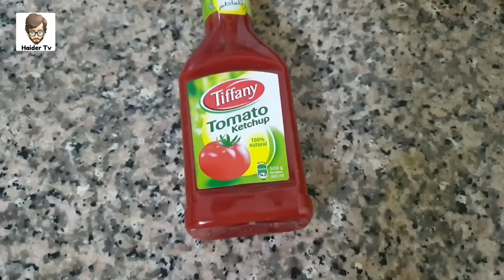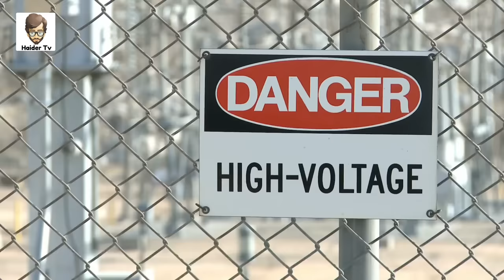How Daily Life Things Are Made | Haider Tv